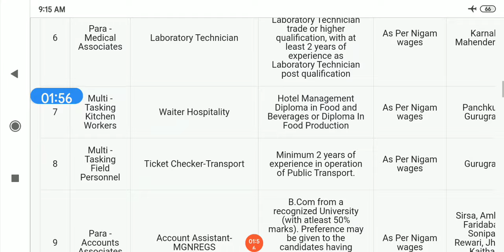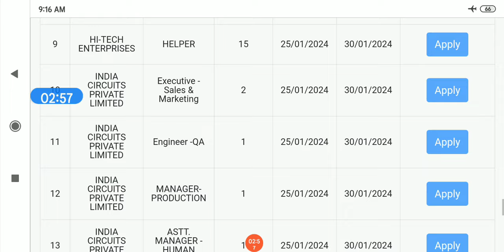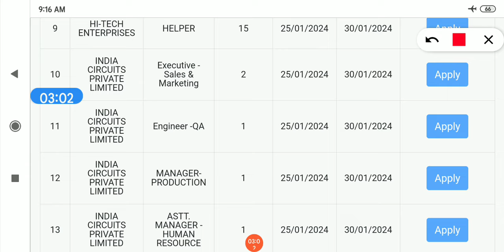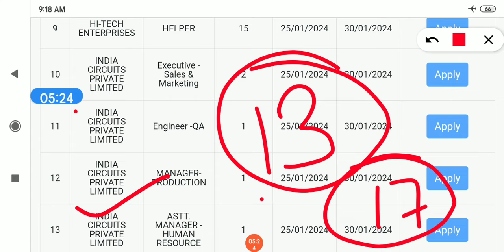hkrn मे 13 जगह अलग-अलग भर्ती शुरू 10वी,12वी पास सभी जरूर देखें।। hkrn भर्ती शुरू।।hkrn नई जॉब्स शुरू